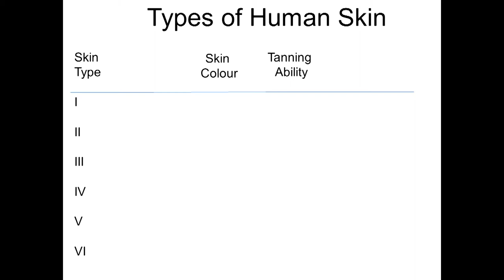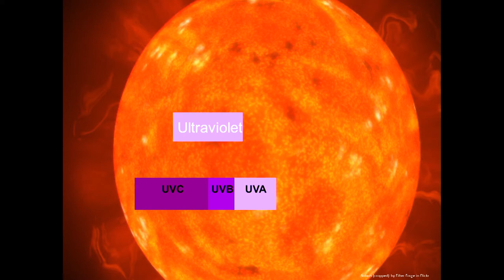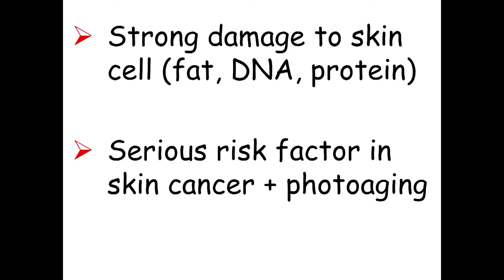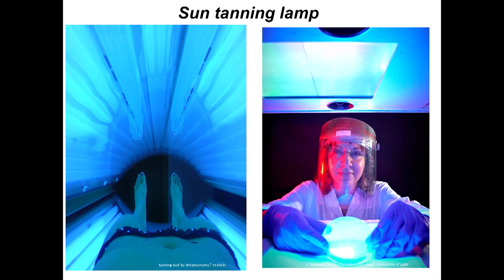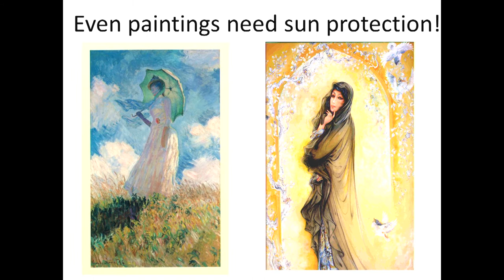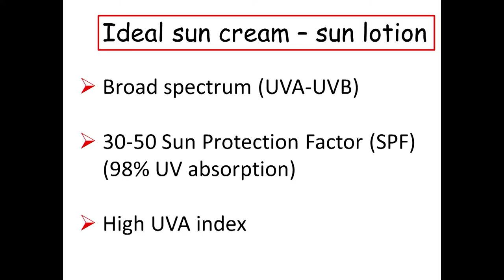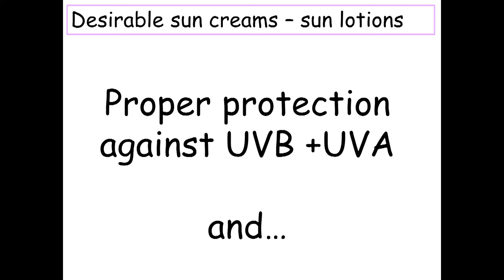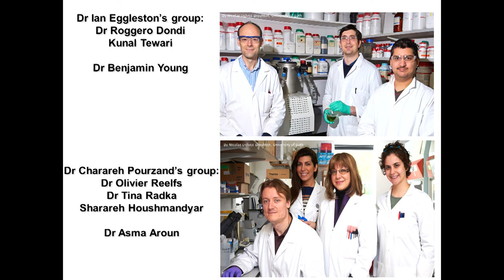The skin 'beauty' and the sun 'beast': Charareh Pourzand at TEDxBathUniveristy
Skin cancer incidence rates are increasing worldwide. In the UK, over 100,000 new cases of skin cancer are diagnosed each year, of which 10,000 are malignant melanoma -- the deadliest form of skin cancer. Dr. Pourzand's research lead to the creation of an innovative ingredient which, when applied in a suncream, acts as a filter to damaging sun rays. This pioneering research could soon be helping to better protect the skin and reduce the numbers of skin cancers.